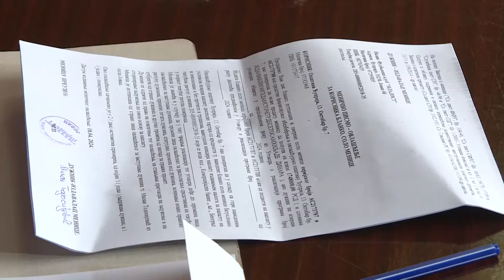Info - Potpisivanje ugovora sa sportskim udruženjima u Ćupriji (TV KCN 18.04.2024)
Sportska udruženja i klubovi sa teritorije opštine Ćuprija potpisali su ugovore sa opštinom o finansiranju aktivnosti. Iz budžeta opština je za sport ove godine izdvojila 35 miliona  dinara.